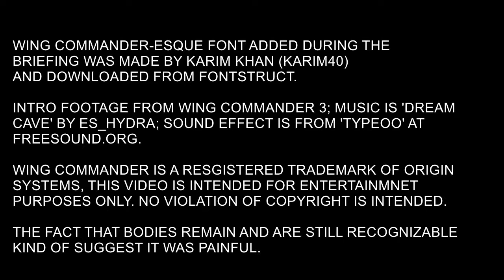Squire Richard's Taciturn(ish) Let's Play of Wing Commander - Secret Missions 1 - Goddard 2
Perhaps our most depressing episode yet, but it does involve roasted enemy transports so all is not entirely wrong with the world.

Then again...